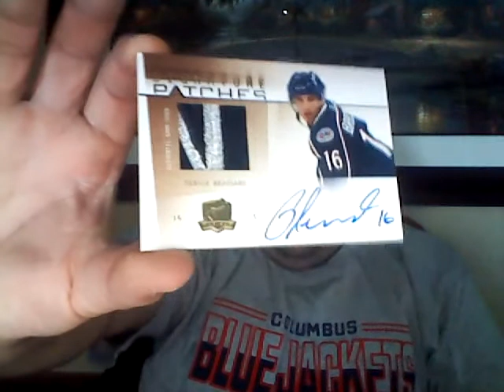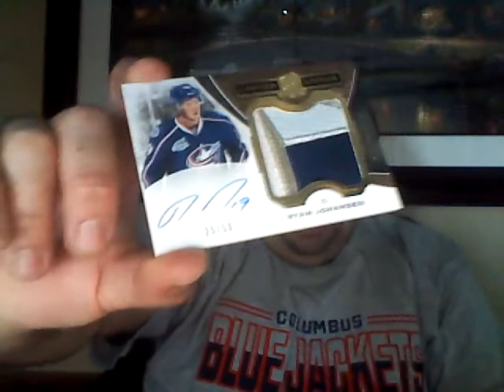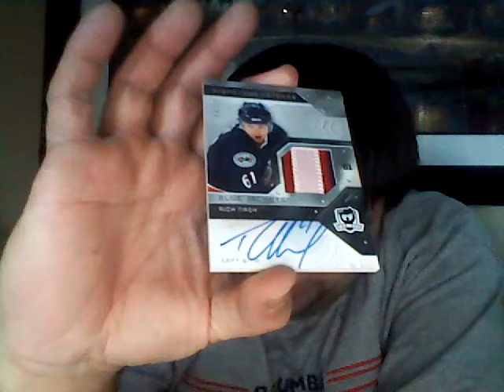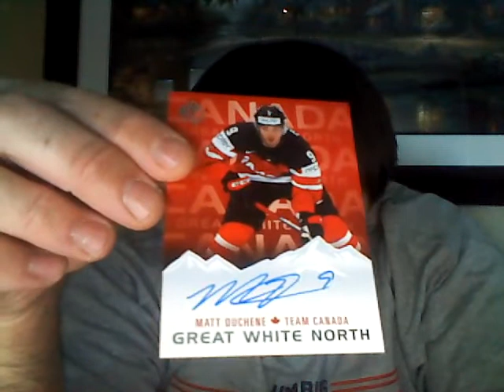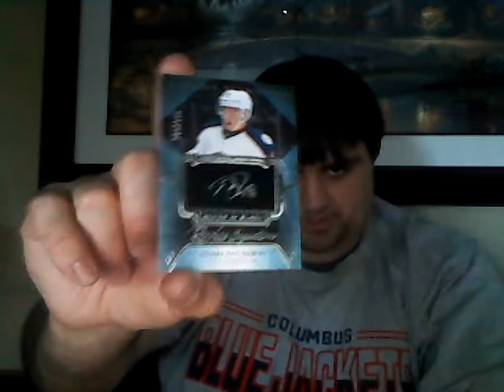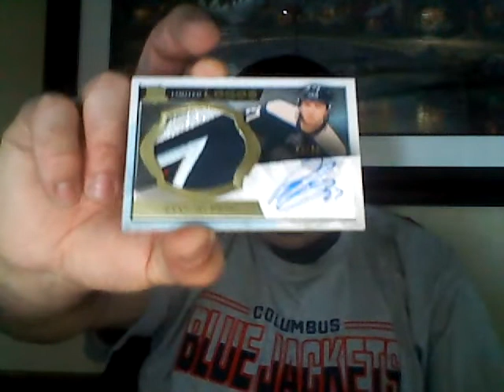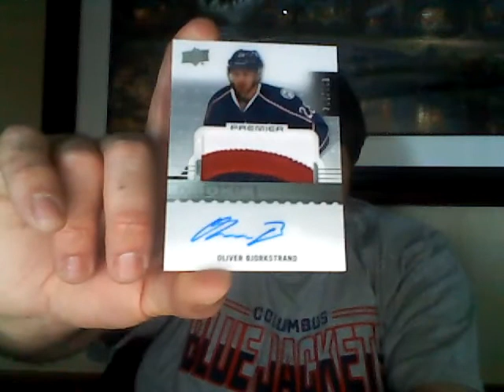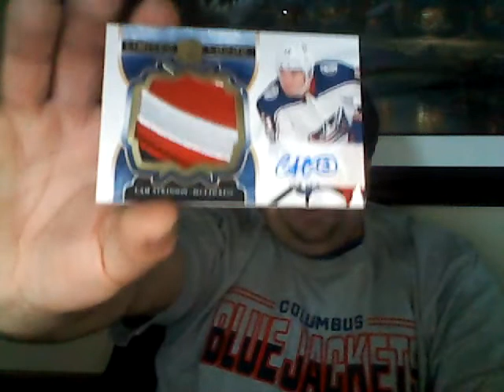NEW PC ANNOUNCEMENT!!!!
GO BLUE JACKETS!